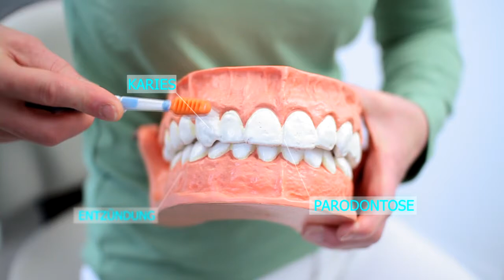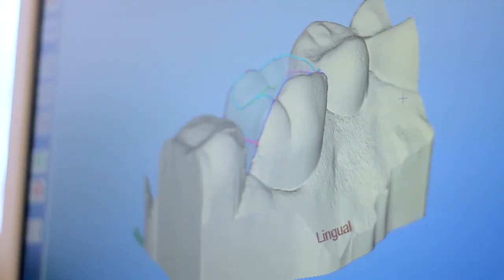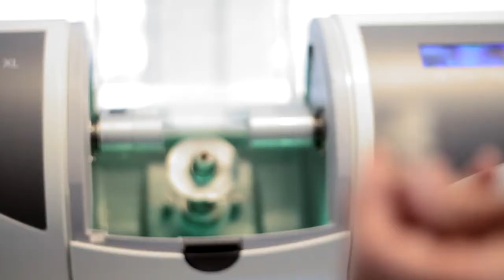burger-medien.tv | wencke.de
wencke.de | Kunde & Auftraggeber
burger-medien.tv | FullService Filmproduktion

Zahnarztpraxis Wencke in Kirchzarten-Freiburg